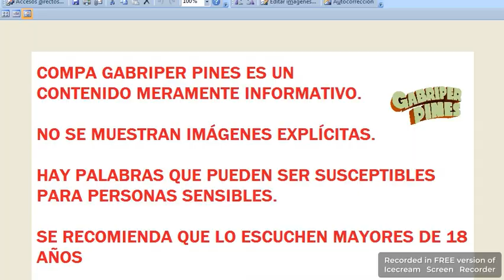Michoacán Reportan cinco casas incendiadas en Leandro Valle de Morelia, el 26 Marzo 2024